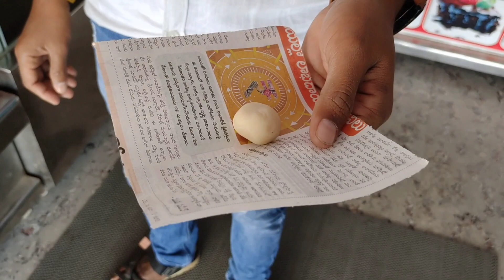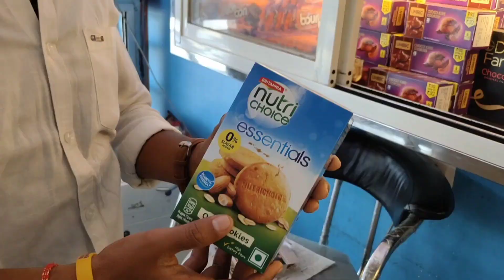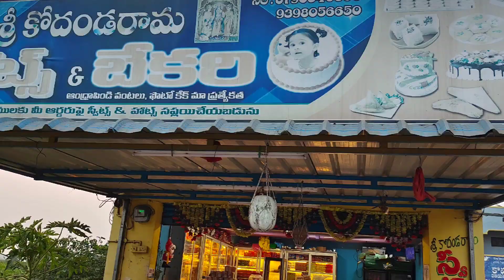హాయ్ ఫ్రెండ్స్ స్వీట్స్ రుచులతో | Funny talk with sweets flavors | Villagelife | comedyclub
Funny talker manmadharaja with video sweets flavors at the bakery